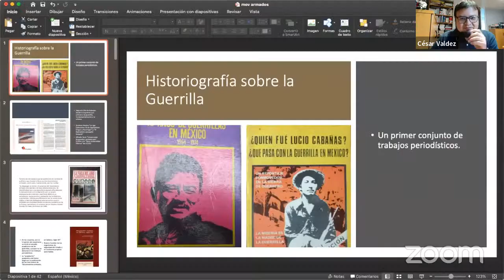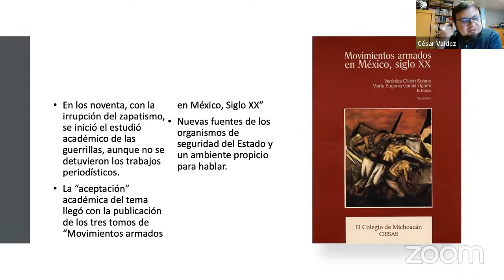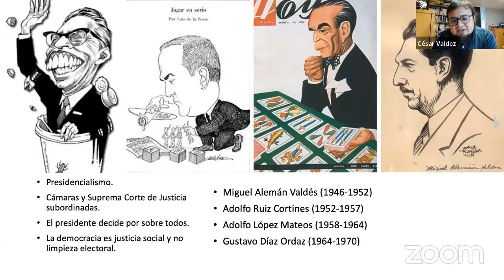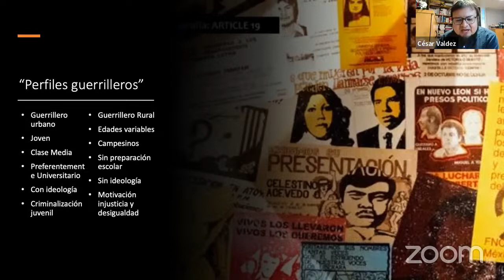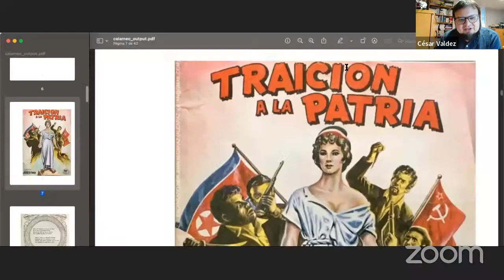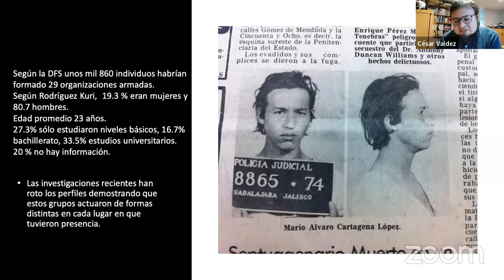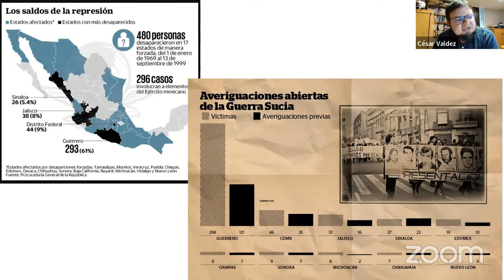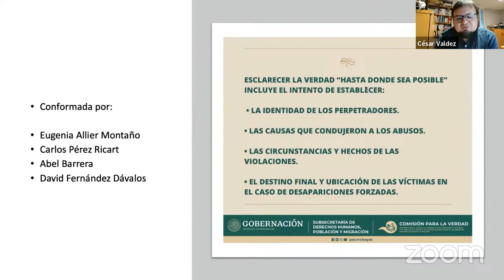XVI Diplomado Historia de los siglos XX y XXI mexicanos. Sesión 23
XVI Diplomado Historia de los siglos XX y XXI mexicanos

Sesión 23: "Los movimientos armados en México y América Latina"
Presenta: Pablo Pozzi y César E. Valdez  Chávez